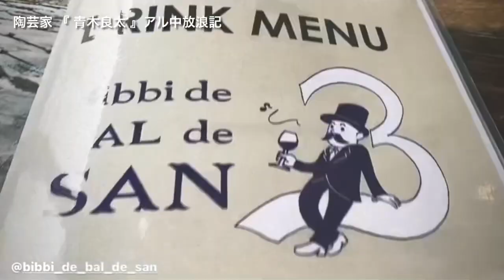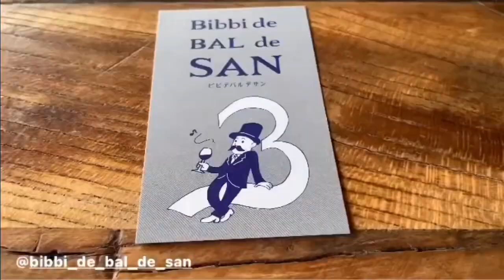『店名』Bibbi de BAL de SAN(ビビデバルデサン)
（最高得点は60点です）

Bibbi de BAL de SAN(ビビデバルデサン)

・料理　80点
富山の市場に毎朝行きその日の美味しい食材で料理をつくってくれる完璧なスタイル
完全に美味しいです

・来る人たち　未点

・酒　50点
ルービー　660円
グラスワイン　600円

・雰囲気　50点

・大将　60点
料理が大好きな大将
話を聞いたら料理の研究をとてもしていて
毎朝　市場に行き市場の素材と会話をして
その日の料理を考える
とても理想的な考えです
あと仏のような優しい人でした

・金額　50点
料理　一品　1,100〜1,600円

・禁煙/喫煙　不明

「感想」
富山にはアル中ショップがいろいろありますが
ここは富山で1番と言っていいアル中ショップであります
値段は安くはなく普通のレストランの値段です
アル中したら1人5,000円前後

しかしそれ以上の料理を体験できます

富山に来て富山の食材で本当の美味しい料理を食べたかったらココ「ビビデバルデサン」
一択です

他に居酒屋とかでありきたりの富山湾のお刺身や富山の地酒
それもいいと思います

しかし買ってきたものをそのまんま出させれるならスーパーや市場で買ってきて公園とかストリートでアル中すればよいです

ここはその食材を愛を込めて素晴らしい料理に昇華させたものを体験できます

富山でアル中で今夜は一軒しか行かないなら
ココに行くべきです

大好きアル中ショップです